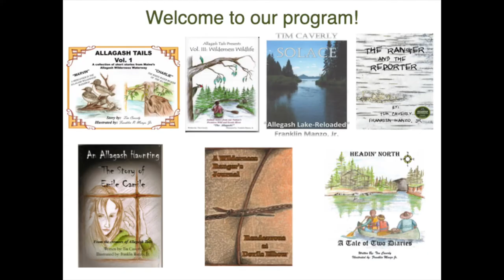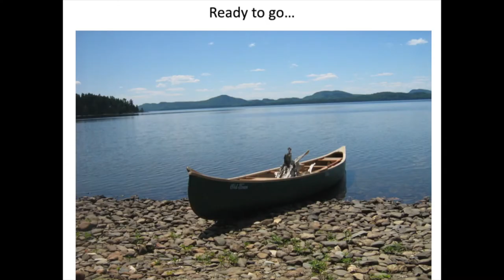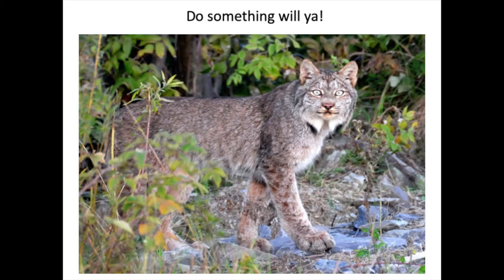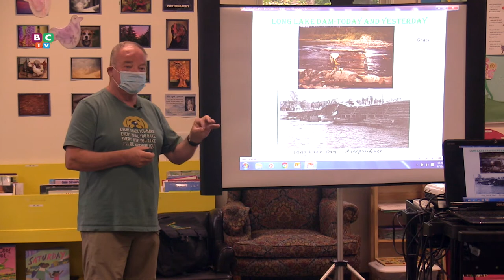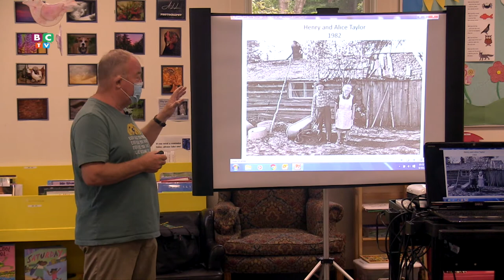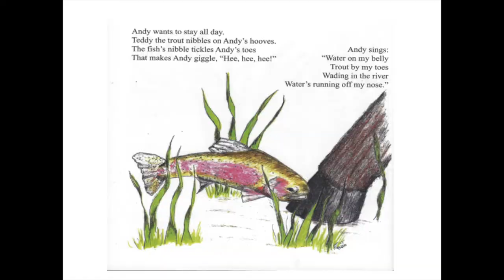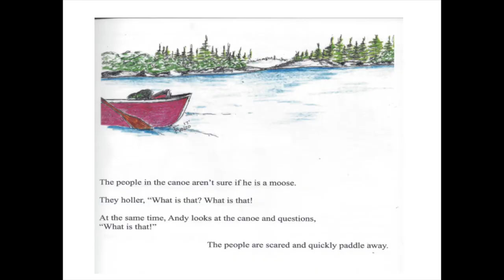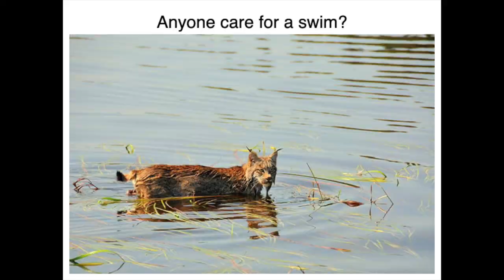Berwick Public Library hosts Tim Caverly 2021-08-10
Tim Caverly, a retired Ranger talks about Maine, the birth place of Disney's Bambi, northern forest ice caves, ocean whirlpools, abandoned railroads, and pictographs.  Viewers will see Maine wildlife at its best.